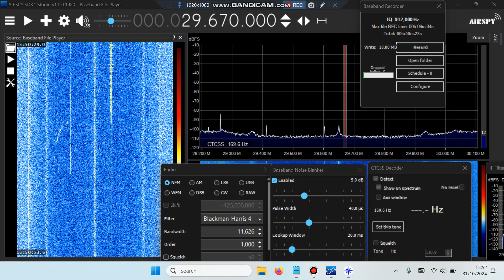29.670 RR3AAC repeater 1550 UTC 31.10.2024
Moscow Russia
Funcube dongle pro+/ SDR# 1920/
Impedance mismatch Band I dipole (50MHz)
SE Botswana (KG24)